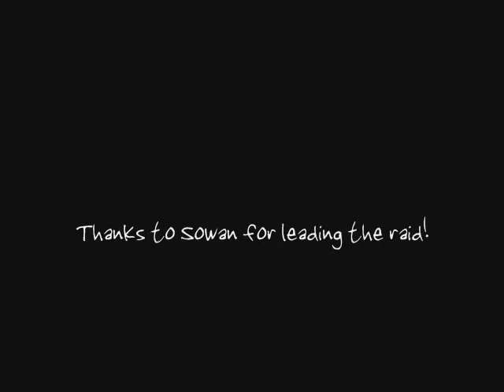DDO: 15-Minute Epic Plane of Night Six-Man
featuring Sowan, Scain, Greensteel, Masoko and Duckwit

Plane of Night (VON6) on Epic Difficulty [6-man]

A band of adventurers grew weary of the old 12-man raid and decided to try and take it on short-man-style.